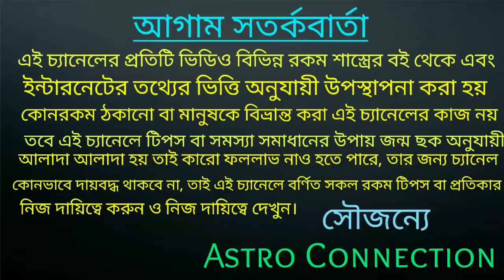মকর রাশির জাতক-জাতিকারা October মাসে তৈরি থাকুন এই ঘটনাগুলো ঘটবে |makar Rashi October 2021 rashifal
মকর রাশির জাতক-জাতিকারা October মাসে তৈরি থাকুন এই ঘটনাগুলো ঘটবে।